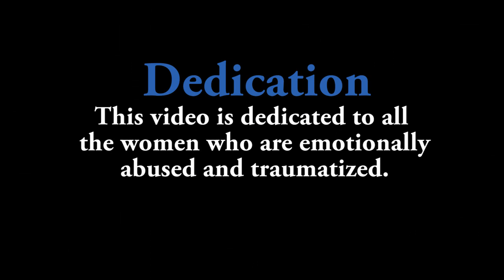MY BROKEN PAST (The untold story of a young VIRGIN who got ABUSED by the love of her life)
A woman is more... Say no to emotional abuse.. The scars in our hearts hurts more that the those you could see).